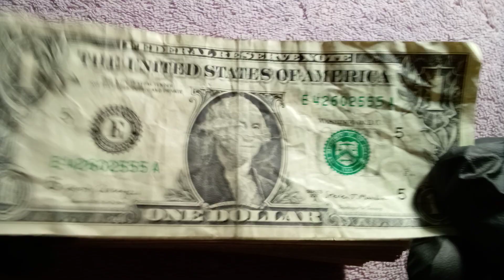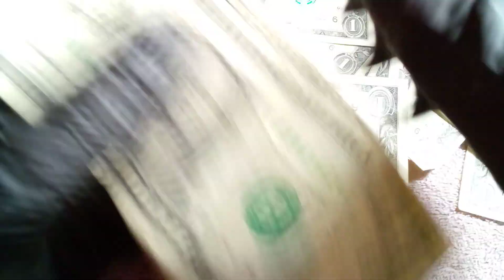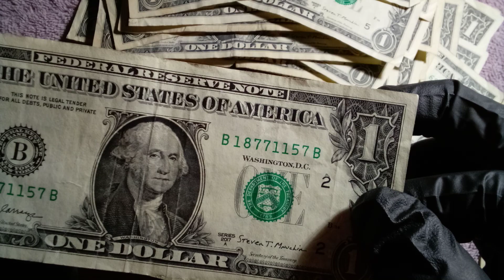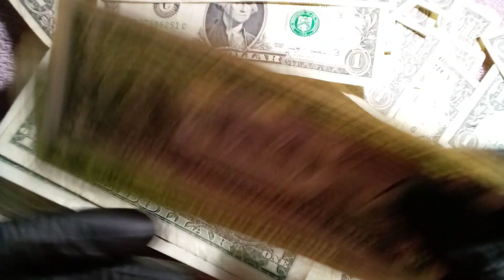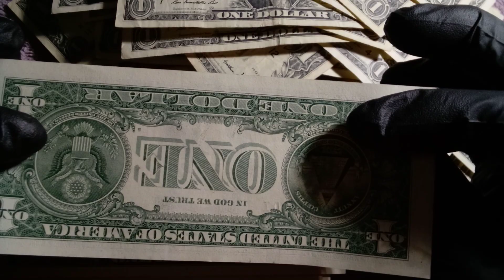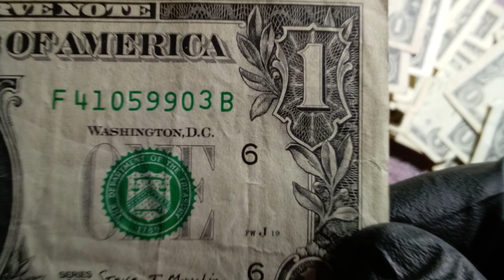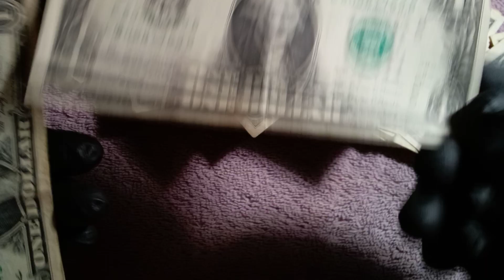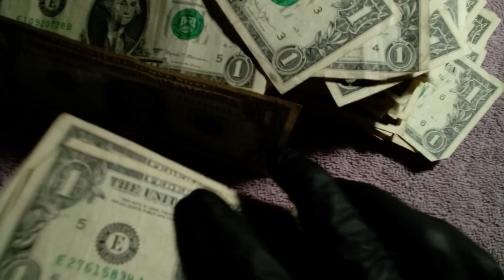👋🙂Cazeria de $300 buscando duplicados 2013B, Fancy serial numbers, con estrella y hoy uno con ⭐😌👉💲❌😅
Sigan enviando sus fotos o preguntas a mi correo 🙂

Sigo ayudando a identificar lo me muestran en sus fotos  ☺️